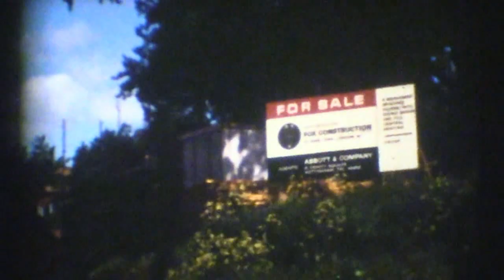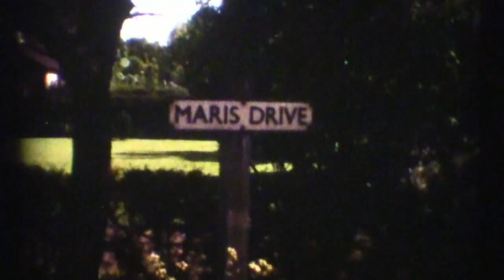Burton Joyce 1969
Burton Joyce in 1969 when the roads were much quieter.
Spot Pear Tree Stores which is now the Dentist, the shop at the corner of Lambley Lane which is now the nursery, and the Petrol Station which is now Millfield Close.
If you have any old videos or cine films of Burton Joyce please let us know.